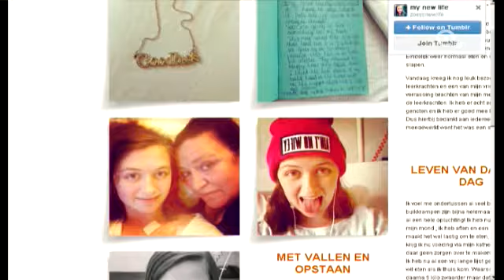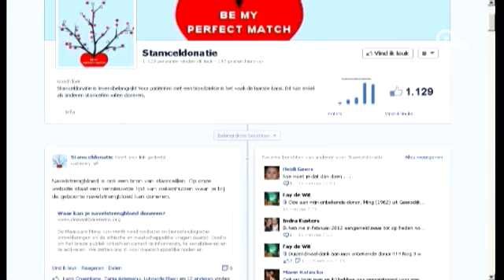Groot tekort aan stamceldonoren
Zoë uit Berchem is amper 17 jaar, en ze heeft één warme oproep voor alle Antwerpenaren. Ze heeft dringend een stamceldonor nodig, en daarvan zijn er nog veel te weinig.